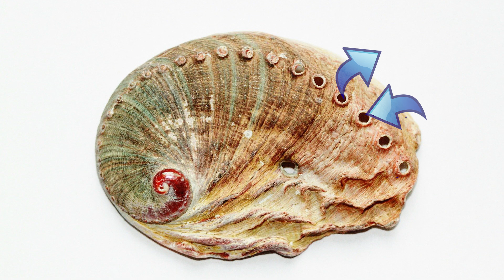Why Is Abalone Called A Sea Snail? - Abalone Dissection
The ‘abalone’ seen in the water is a little different from the image we know..

Today we will dissect the abalone!
Let's take a look abalone!